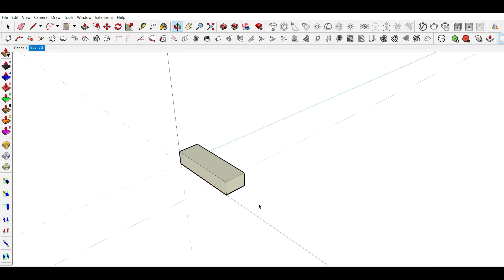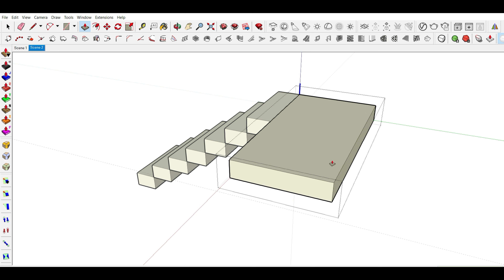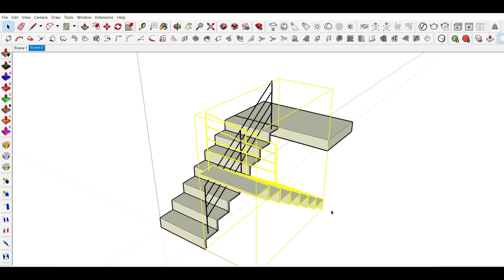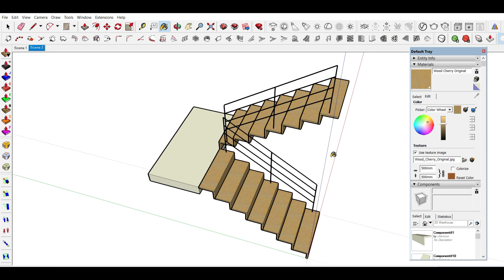HOW TO MAKE A STAIRCASE IN SKETCHUP l TUTORIAL FOR BEGINNERS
Linked Below:
Plugin : Mirror